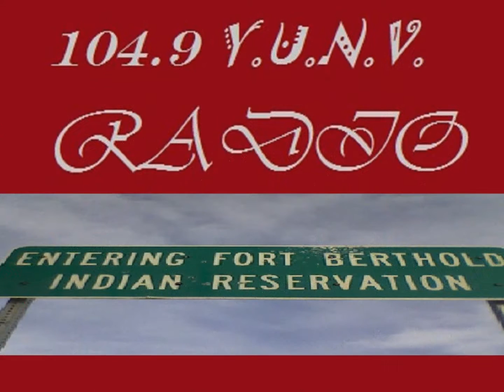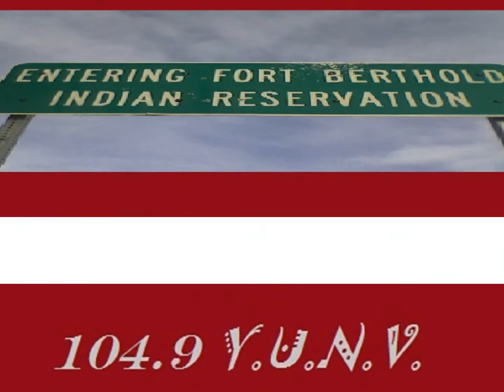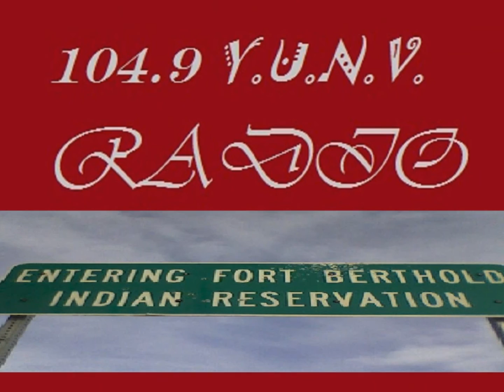North Nativez - Microgliphics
First single from the"North Nativez"!

PARENTAL ADVISORY
-Explicit Lyrics!-

New album releasing 2012

North Native Productions

 - Side note -
This video was made at a last moments notice due to the fact that the track from the"North Nativez"entitled"Microgliphics"had been released on the group's website prior to being released on YouTube.So the ending result was released with the spellng error in the beginning of the video.It should have read"North Nativez - Microgliphics"instead of"North Nativez - Microghiphics".